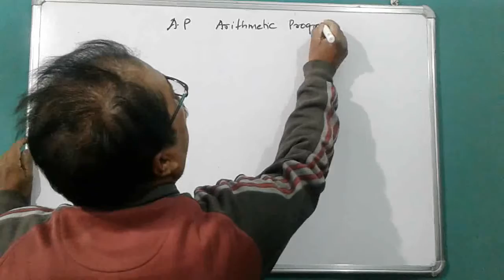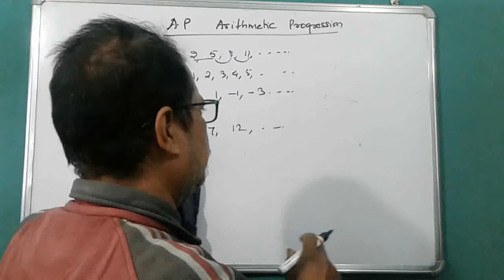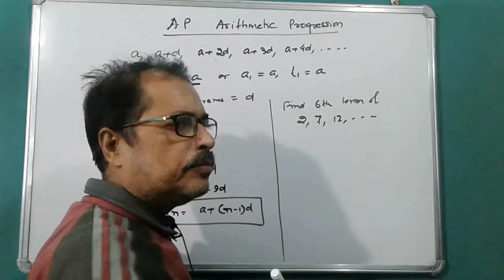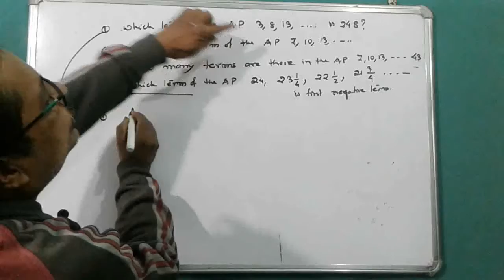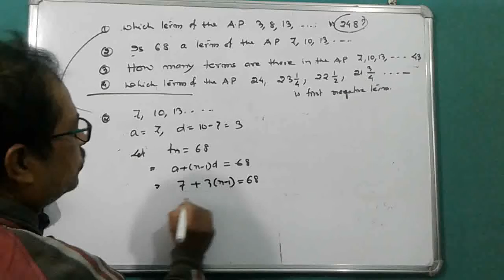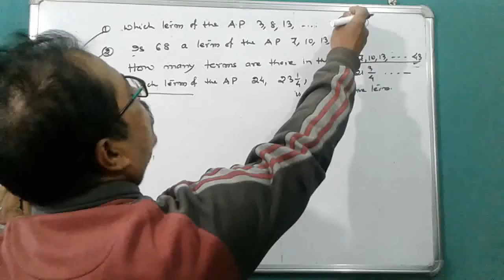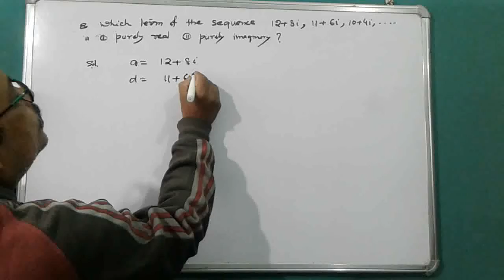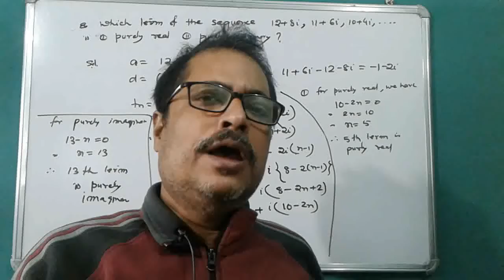sequence and series for class 11,part 3(concept of AP)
In this video I have explained about AP, it's nth term and some related sums)